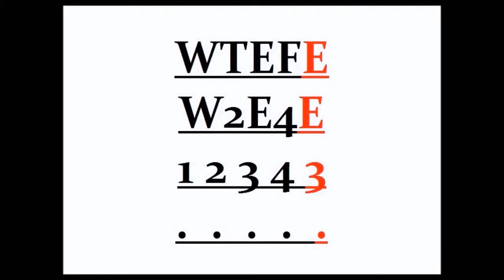WTEFE19: wireless charging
Soon you may have a kitchen with appliances that don't have any cords.